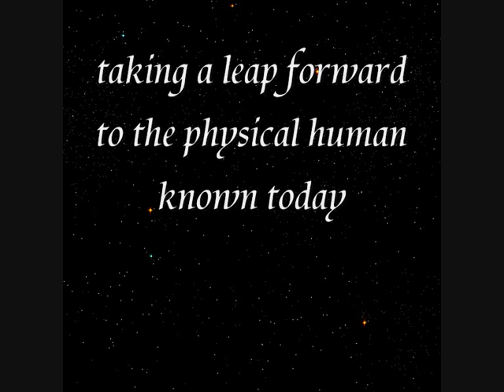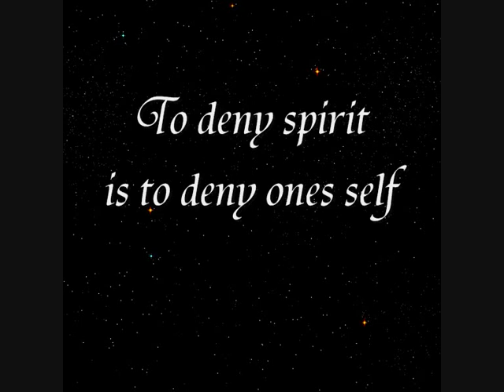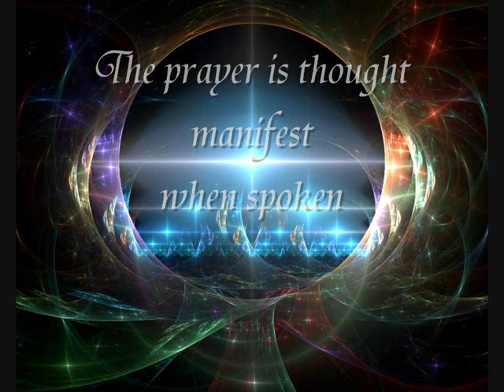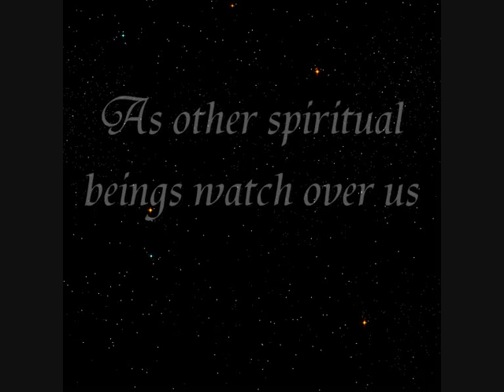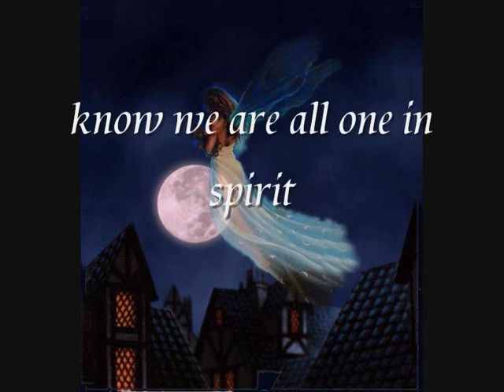Alchemy.. Atomic Structure...From The Absolute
This is about who we are.
Believers and none believers,to deny ones self,is to deny one's essence.

Song..'Ionosphere.'...from meditation for the millenium.